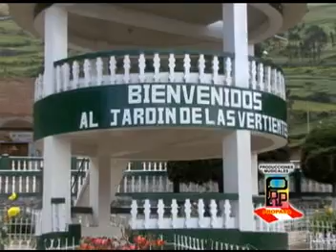banda orquesta "SONIDO MUSICAL HUASTA" 2012.. te aburristes de mi amor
contratos: 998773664 / 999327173, nextel. 136*5877 / (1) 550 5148